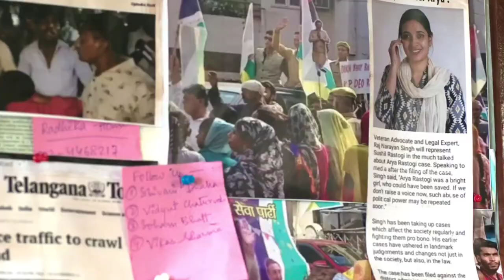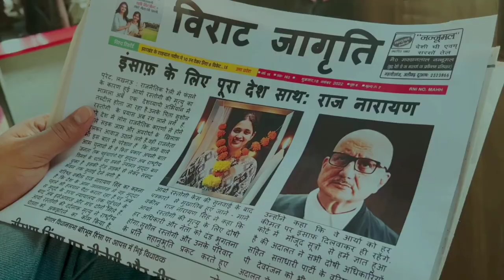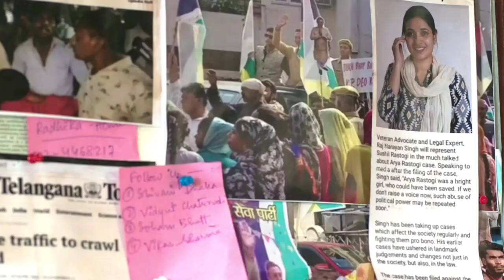Kaagaz 2 Trailer Review 😱 Anupam kher, Satish koushik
kaagaz 2 trailer review
kagaaz 2 trailer
kaagaz 2 movie review
kagaaz 2 full movie
kagaaz movie
anupam kher new movie
satish koshak new movie
new movie review
kagaaz 2 movie full review

Teri baton mein aasa uljha jiya
Eagle movie review
Eagle movie total collection
Laal salaam movie total collection
Laal salaam movie review
Teri baton mein aasa uljha jiya total WORLDWIDE box-office collection
New Web series review